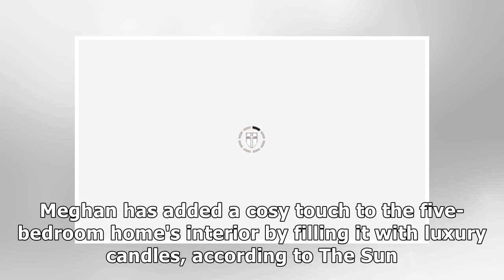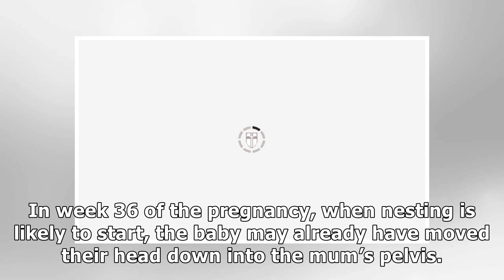Meghan Markle baby: Does nesting mean you’re about to give birth?